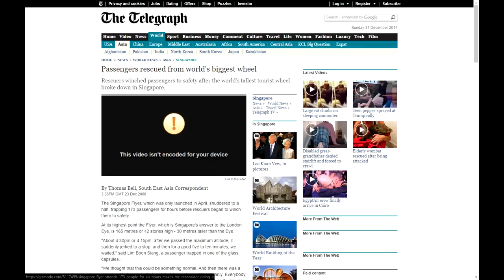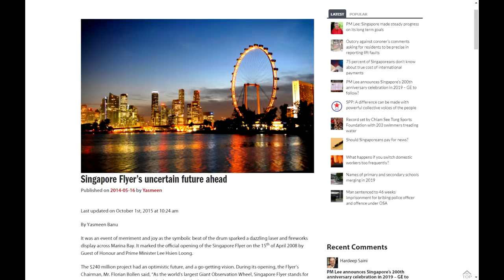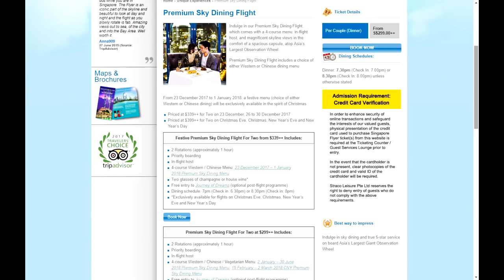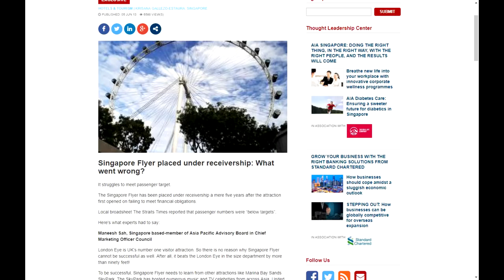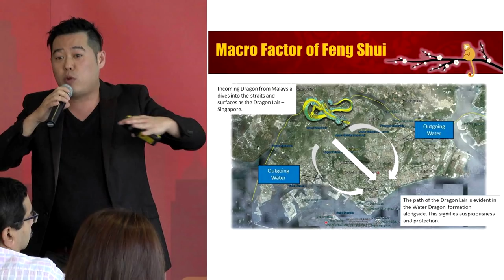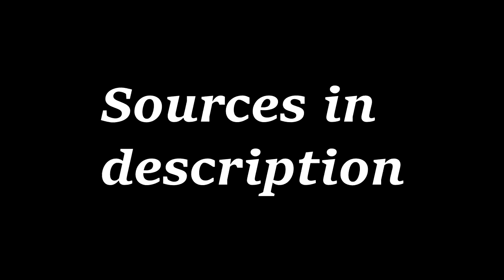Was The Singapore Flyer A Bad Idea?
The Singapore Flyer might have been a misstep